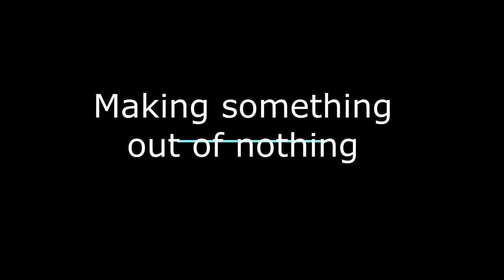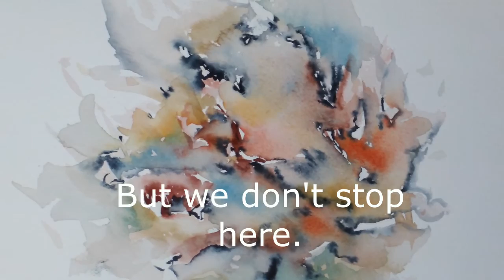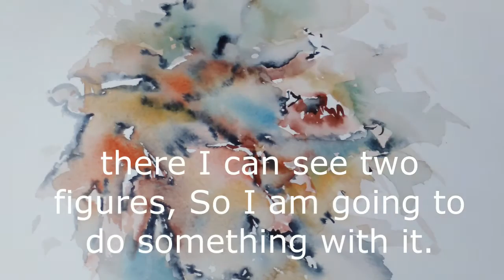Hedwig's Art making something from nothing.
How to make something from nothing, watercolor